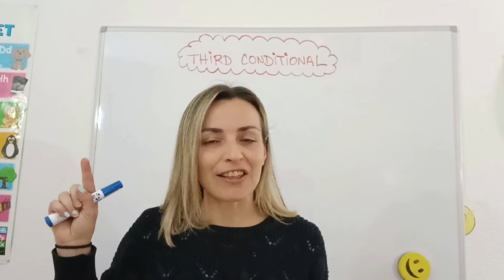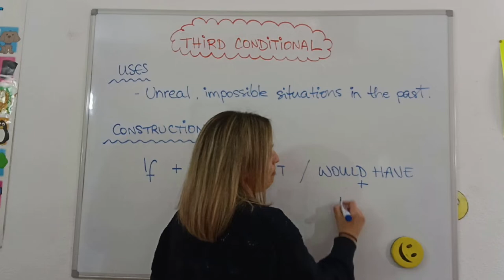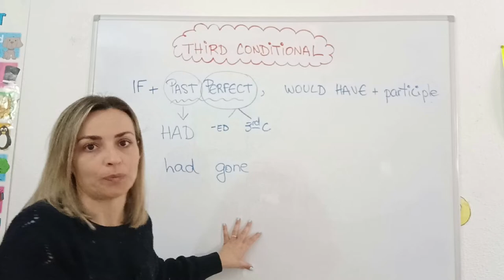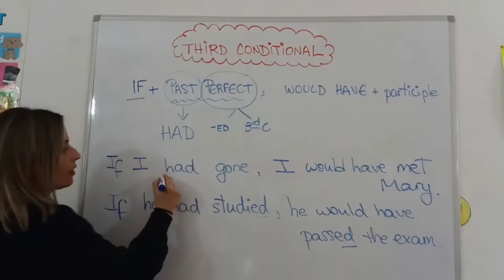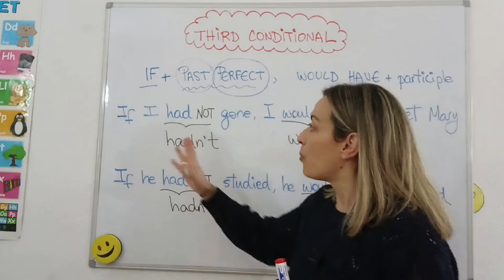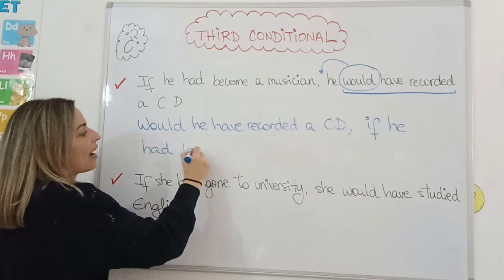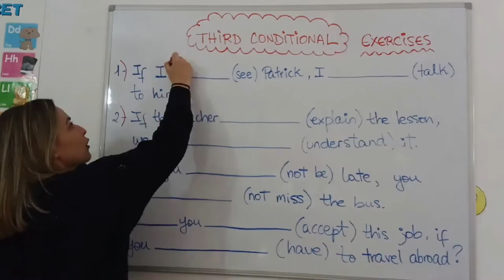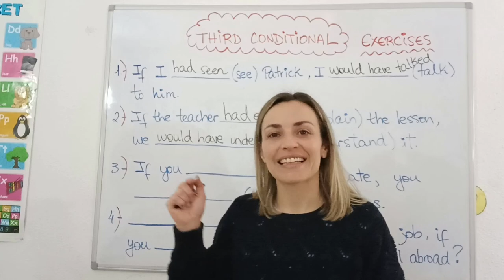LESSON #41 - ⚡THIRD CONDITIONAL⚡ Cómo se usa - explicación y ejemplos con EJERCICIOS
🟠Explicación de la ESTRUCTURA y USO del THIRD CONDITIONAL en INGLÉS, con EJERCICIOS incluídos!!

Ánimo!! 💪